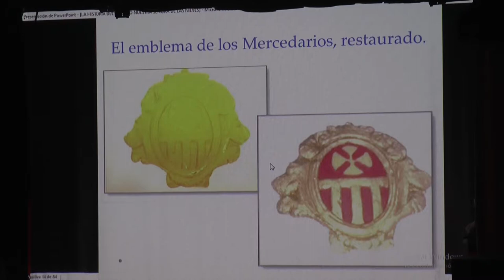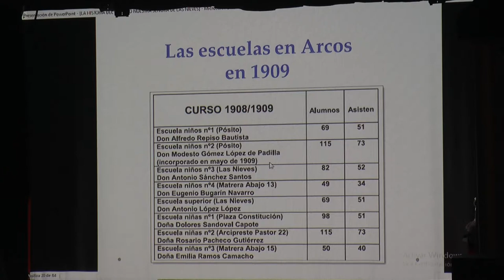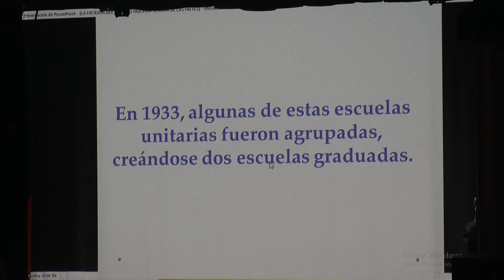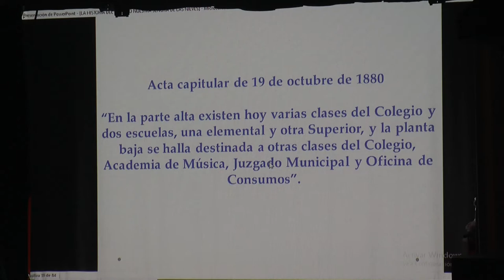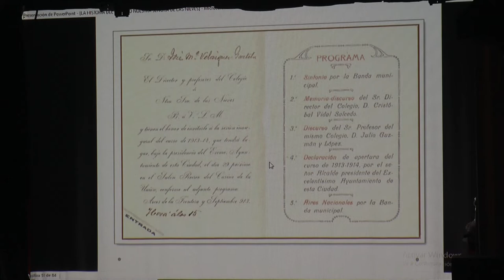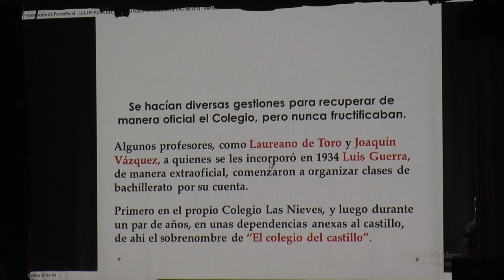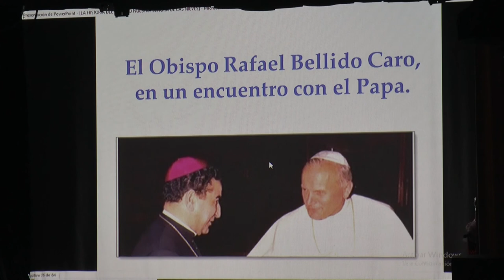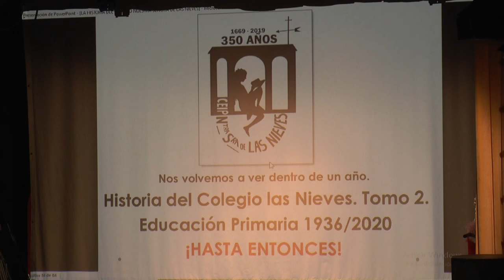PRESENTACIÓN LIBRO C.E.I.P. LAS NIEVES - BLQ. 2